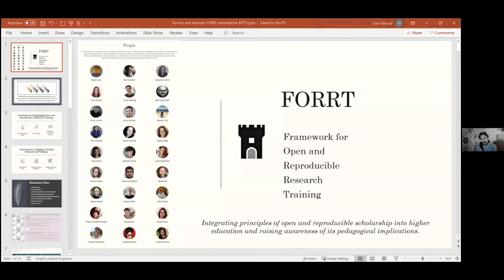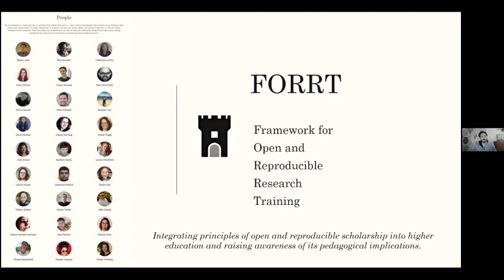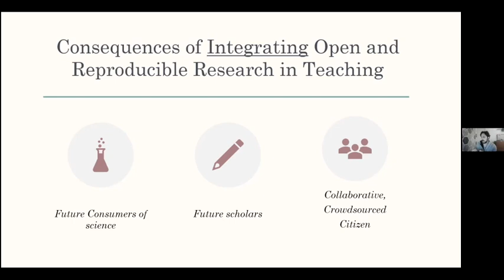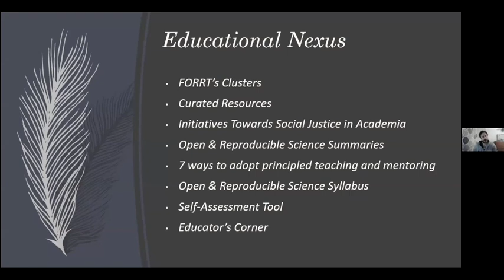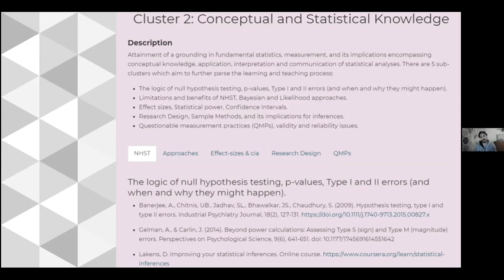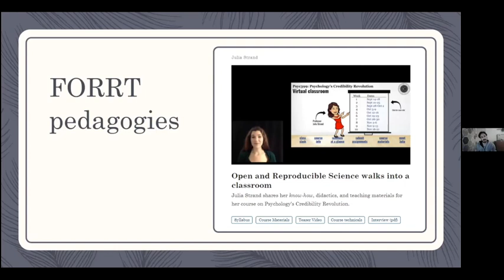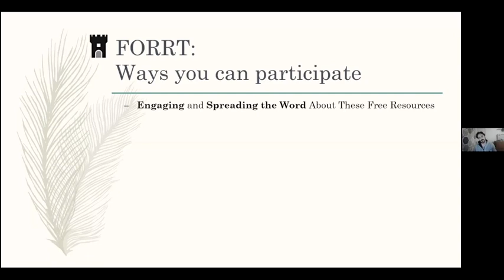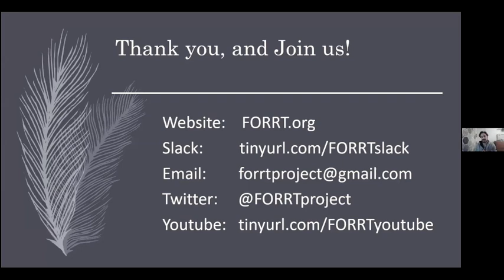The Framework for Open and Reproducible Research Training - Sam Parsons | 2021 BITSS Annual Meeting